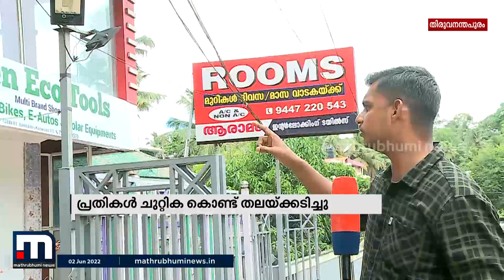ഇരട്ടക്കൊലക്കേസ് പ്രതിയെ ചുറ്റിക കൊണ്ട് തലയ്ക്കടിച്ച് കൊലപ്പെടുത്തി | Mathrubhumi News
വഴയില സ്വദേശി മണിച്ചൻ എന്ന് വിളിക്കുന്ന വിഷ്ണു രൂപാണ് കൊല്ലപ്പെട്ടത്.  പ്രതികളായ ദീപക് ലാൽ, അരുൺ ജി രാജ് എന്നിവർ കസ്റ്റഡിയിൽ.

Happy viewing!